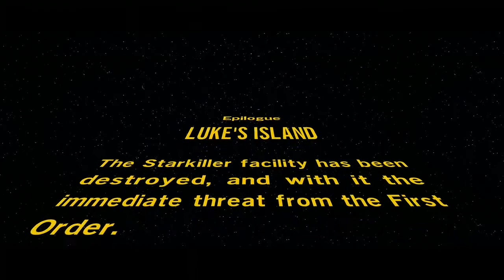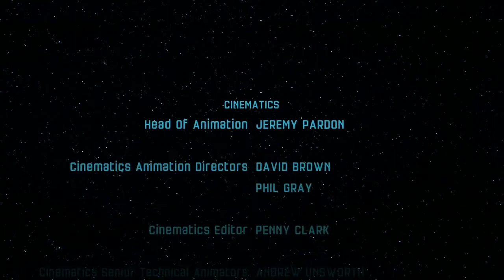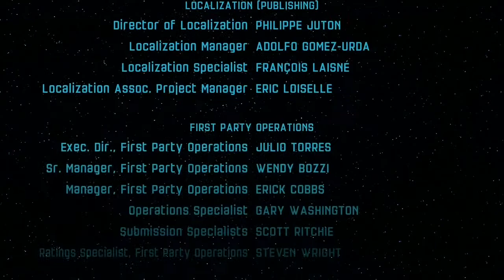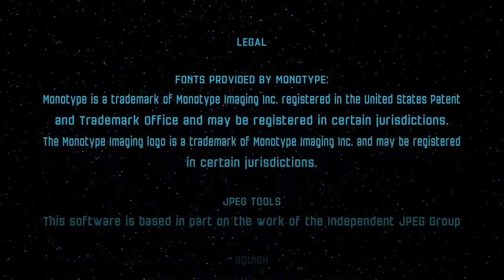Lego Star Wars: The Force Awakens Gameplay Walkthrough - Part 12 - Luke Island (no commentary)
Lego Star Wars: The Force Awakens Part 12 - Luke Island.